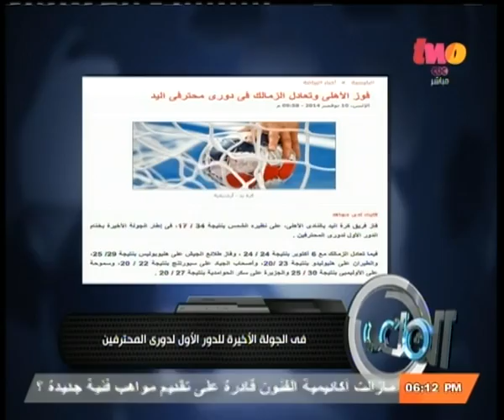الملعب | شوبير يحكي تفاصيل ماحدث في إجتماع الاتحاد الافريقي